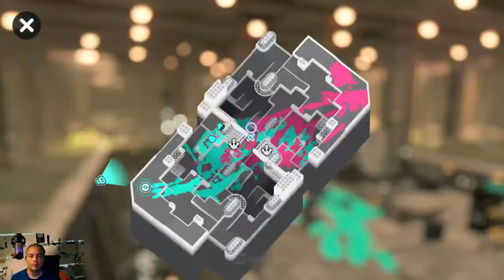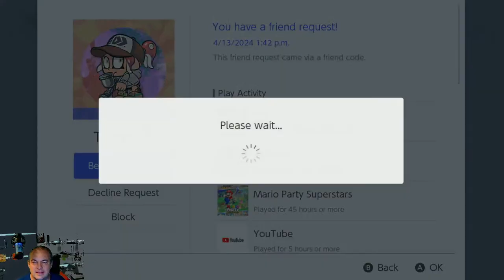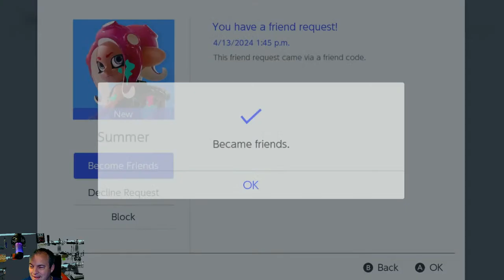Splatoon 3 Live! Play with ME!!! FC-2418-0237-1127